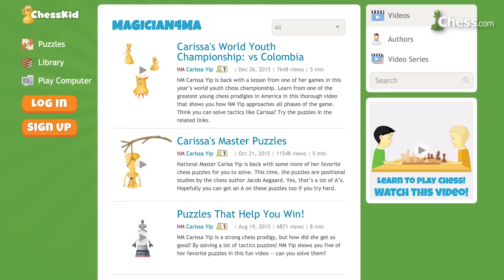2016 U.S. Women's Championship: Carissa Yip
An interview with National Master Carissa Yip, who is the surprising leader after three rounds at the 2016 U.S. Women's Championship. She talks about her game with Tatev Abrahamyan, her expectations and her ChessKid.com videos.